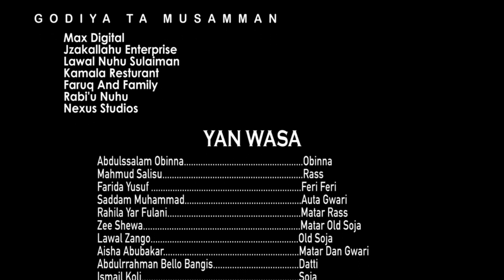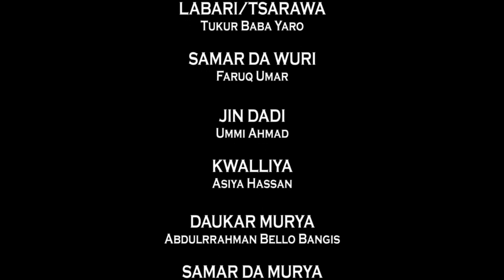EPISODE 3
GIDAN HAYA- EPİSODE 3
every Tuesday 8:00pm

GIDAN HAYA
Ko’wani  Talata da karfe 8:00pm na dare InshaAllah.

Get more of our videos